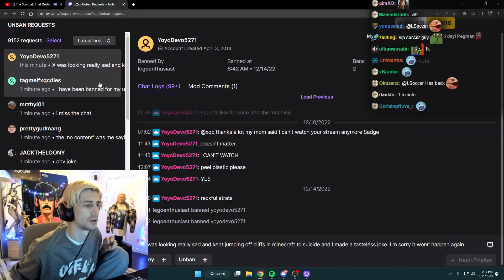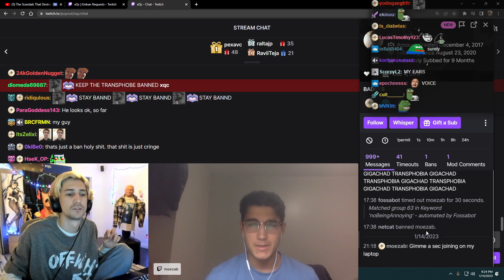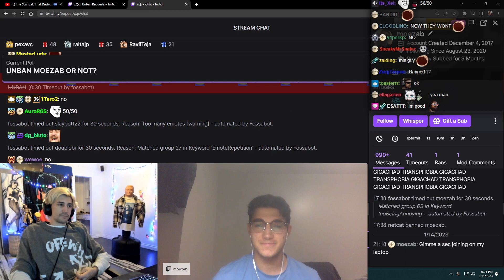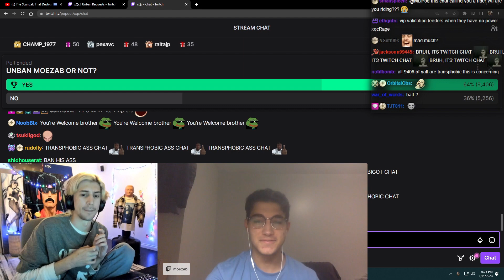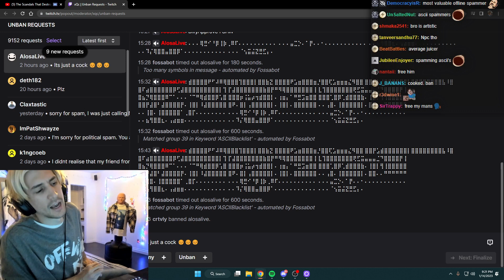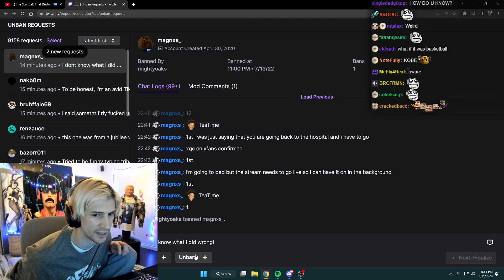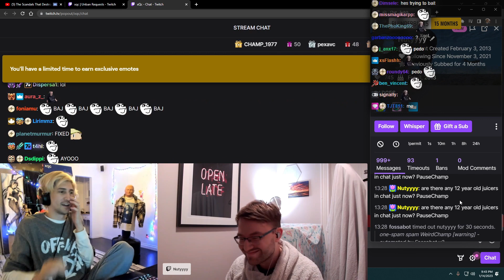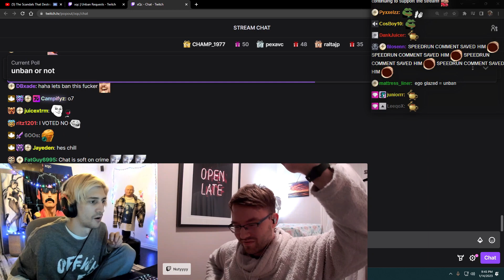Viewer Ban Appeals #17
xQc goes through his viewers requests to get unbanned and let's them plead their case.